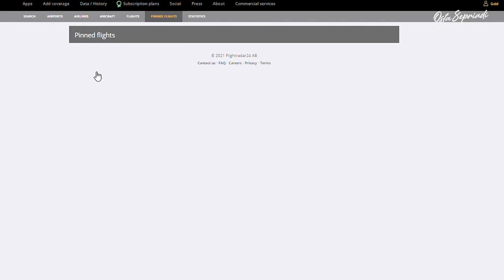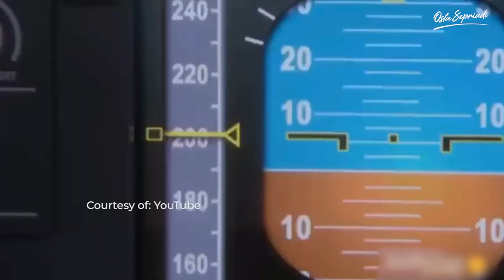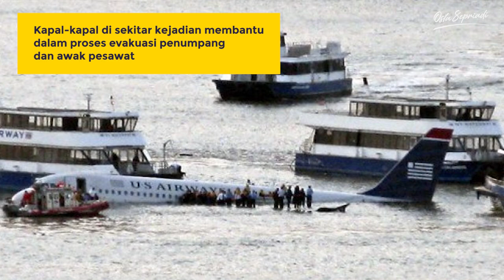Pendaratan di Sungai Hudson | Throwback of U.S AIRWAYS FLIGHT UA1549 | "Miracle on the Hudson"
Memperingati 12 tahun peristiwa yang dikenal sebagai "Miracle on the Hudson". Pendaratan darurat yang dilakukan oleh Capt. Chesley Burnett "Sully" Sullenberger III di Sungai Hudson, New York City pada 15 Januari 2009. Sebanyak 150 penumpang dan 5 awak pesawat dinyatakan selamat. Tidak ada korban jiwa dalam peristiwa ini.